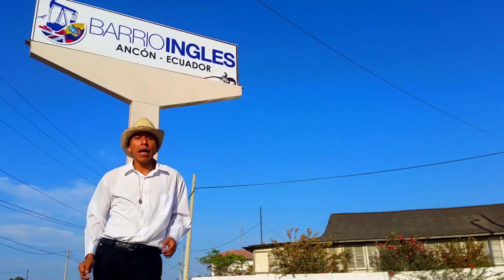Jorge Morocho Gonzalez y Su Acordeón ESTUDIANTES DE ANCON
Jorge Morocho Gonzalez y su Acordeón
Orquesta Estudiantes de Ancón
Producción 2018
Estudio de Grabación BMRecords - Santa Elena
Vídeo Reyproducciones

Porque para nosotros estas vivo, siempre seras Nuestro Director JORGE_MOROCHO_GONZALEZ, Muchos proyectos quedaron inconcluso, pero hoy por tu onomástico, con fe y con la bendición de Dios tenemos la dicha de volver a escuchar tu Acordeón. Siempre buscabas la forma que suene igual al disco; como se grabo. Aquí esta tu grabación a tu estilo y como te gustaba todo en vivo (percusión). Gracias a todos los que colaboraron para hacer esto posible Mil Gracias. A consideración de ustedes este cover Mix_Acordeón_Vivo en las blancas y negras JORGE_MOROCHO_GONZALEZ Nacio un 16 de Enero 1950 (Autor, compositor y arreglista) para Vivir para siempre en nuestro Corazones Mas_vivos_que_nunca...